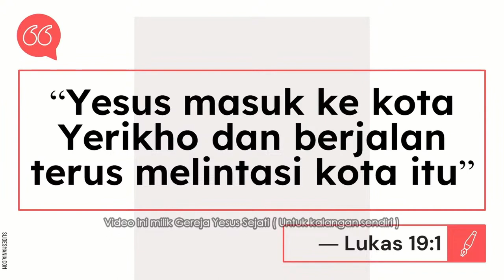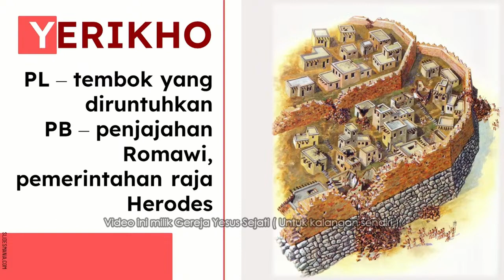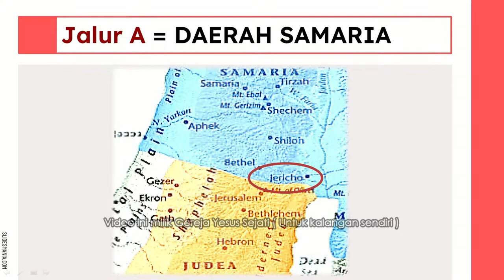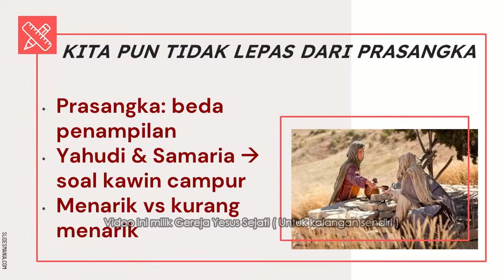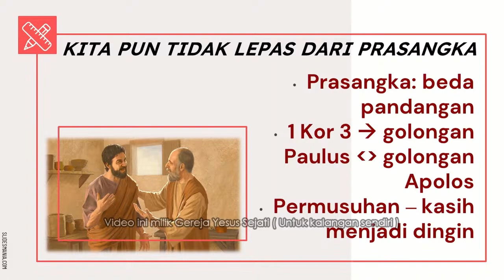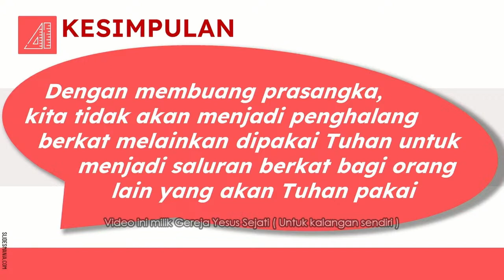Melawan Prasangka (Dk. Onesimus)